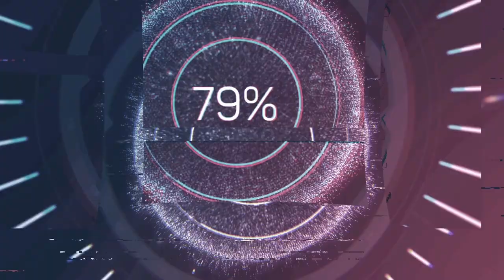WLOP | split F2 | Runda 2 | Australia sezon 2 | SKRÓT WYŚCIGU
⚠️ Ważne Linki ⚠️

Drugie GP sezonu 2 w splicie F2 World League of Players. Zapraszamy na skrót z tego wyścigu.